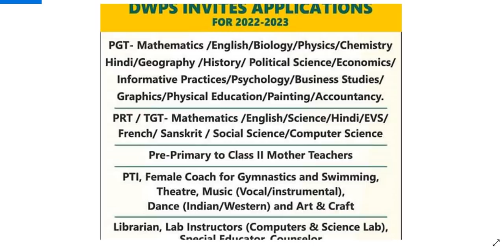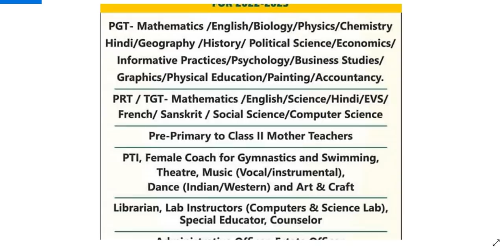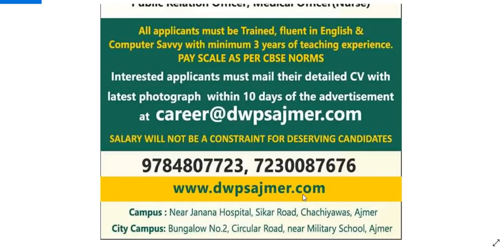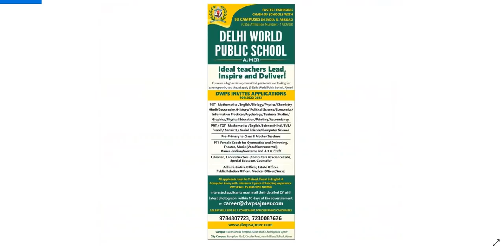NO FEE I DWPS ALL SUBJECTS TEACHER VACANCY I PGT TGT PRT NTT OTHERS I APPLY FROM ANY STATE I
THIS VIDEO IS BASED ON NEWSPAPER ADVERTISEMENT PUBLISHED ON 25 NOVEMBER, 2021 , PLZ WATCH THE VIDEO FOR DETAILS